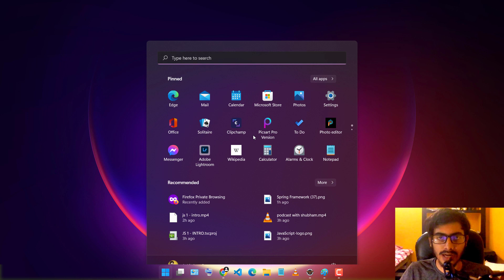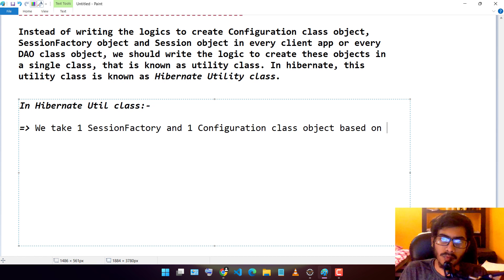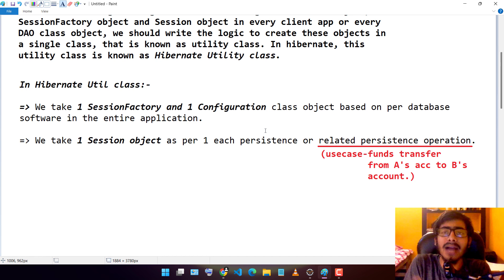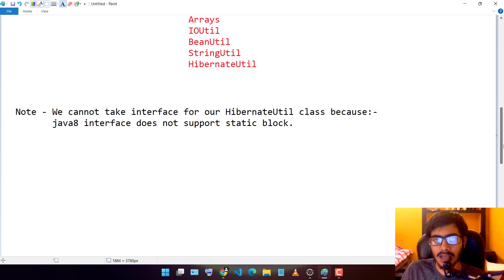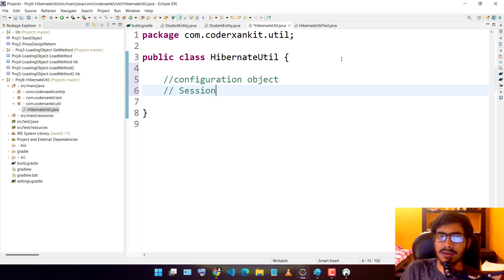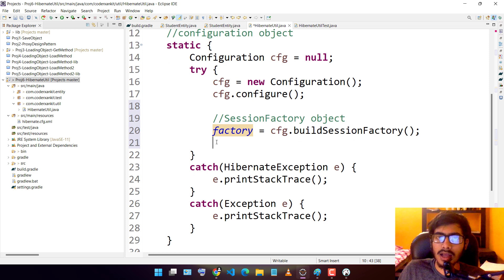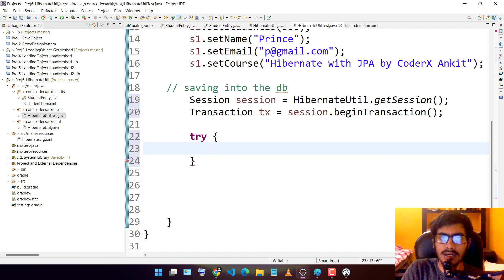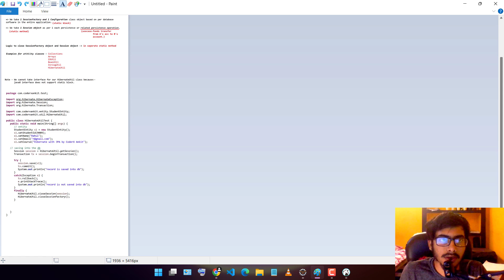Hibernate Tutorial: Hibernate Util | Hibernate with JPA - Complete Course | CoderX Ankit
Tutorial 24:
This is the hibernate utility class tutorial. You'll learn how to create hibernate utility class which reduces the boilerplate code.

Purpose of this youtube channel is to give you indepth highest quality coding/programming/framework education and related videos.
Let's learn programming/technology/framework and coding in hindi.
Learn and share :)
CoderX Ankit